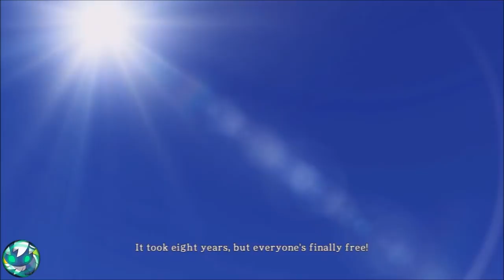One Piece Pirate Warriors Gameplay Walkthrough Episode 3 - The Monster from the Grand Line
In this walkthrough I'll play through the One Piece story in the games of One Piece Pirate Warriors. I'll start of with the first game and play until One Piece Pirate Warriors 3 releases.

Add me on Skype for questions!
KingsizeMK